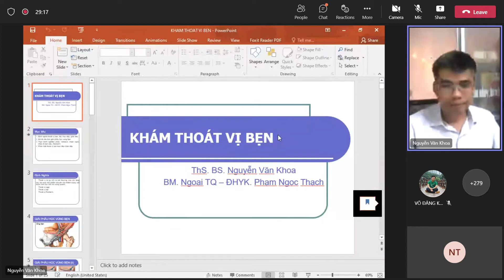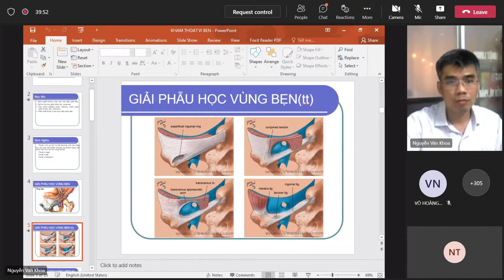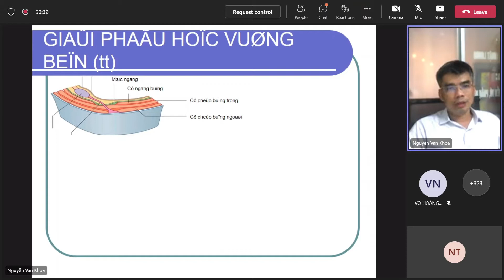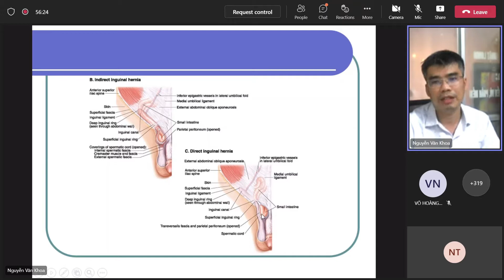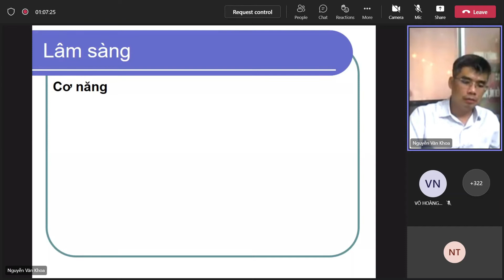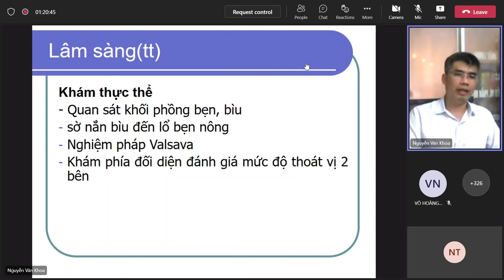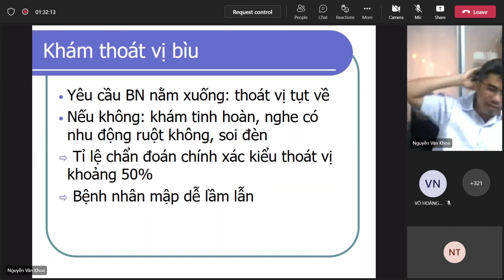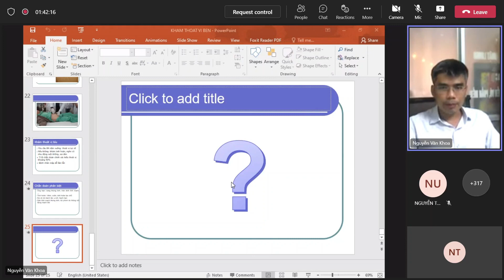KỸ NĂNG LÂM SÀNG - KHÁM THOÁT VỊ BẸN - 07/06/2022